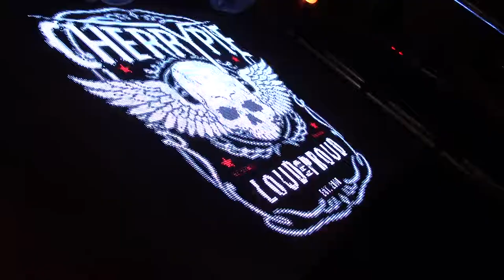A Slice of the Pie - July 27, 2018